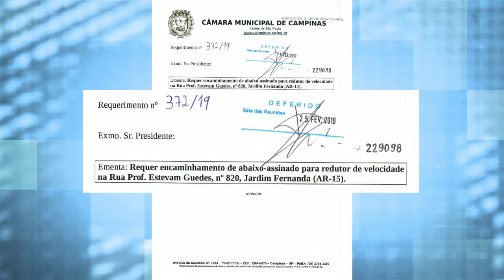Câmara Notícia : Vereador pede redutor de velocidade no Jd. Fernanda 05/03/2019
Em requerimento, vereador Carmo Luiz (PSC) encaminha à Prefeitura abaixo-assinado dos moradores do Jardim Fernanda, em Campinas, em que pedem redutor de velocidade para rua do bairro